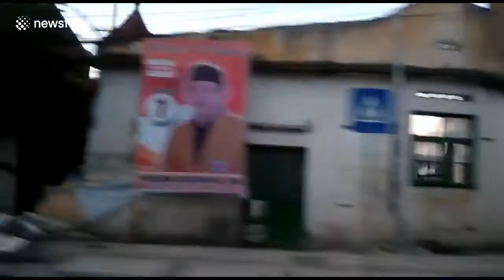Drive through tsunami-struck Palu shows quiet and calm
Calm and quietness dominate the city of Palu in Indonesia almost a week after an earthquake and tsunami struck the island of Sulawesi.

Footage captured on October 3 shows abandoned streets in the late afternoon.

The official death toll soared above 1,400, according to Indonesia's National Disaster Mitigation Agency.

Many of the cities residents have fled Palu to other cities such as Makassar and Manado, according to one local.
Play Video
Play
Current Time
0:00
Loaded: 0%
Progress: 0%
Duration Time
1:07
Mute
Quality
720p
HD
Fullscreen